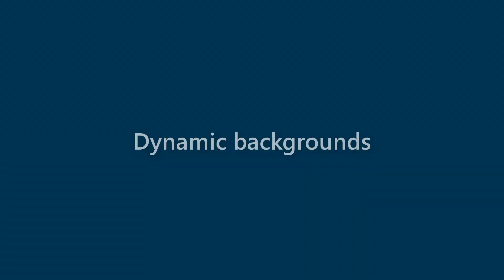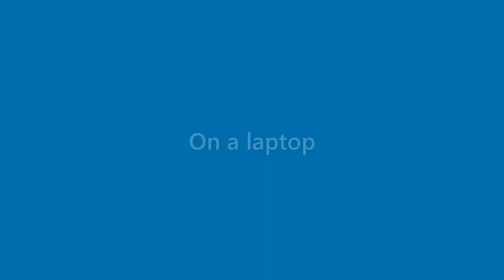Sidney Schwartz - appearance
Name Look - Sidney Schwartz - appearance. In this video we present "Sidney Schwartz" name look and feel in various scenarios.
This video will cover:
How does "Sidney Schwartz" look as a personal letterhead?
How does "Sidney Schwartz" look on a business card?
How does "Sidney Schwartz" look on a computer/laptop screen?
How does "Sidney Schwartz" look with different background colors?
How does "Sidney Schwartz" look with various fonts?